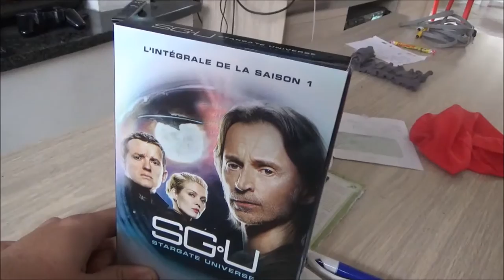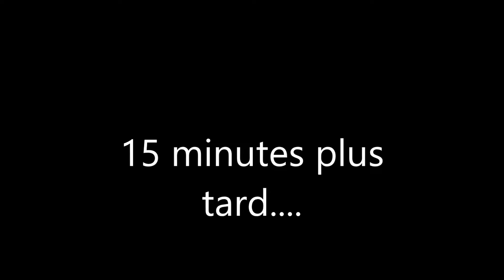mario : luigi fait son marché !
luigi a perdu sa carte bancaire mais il veut avoir un ticket pour aller voir un film !